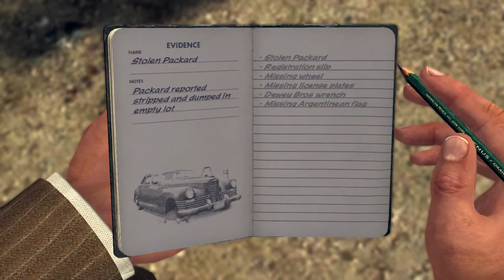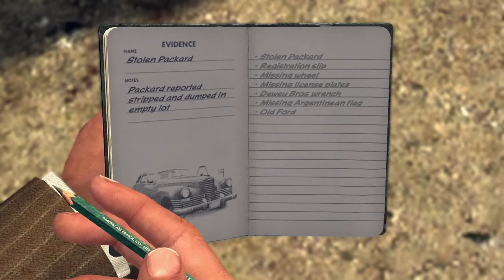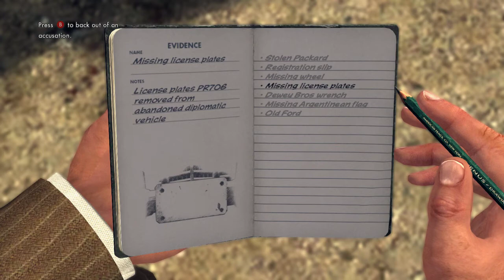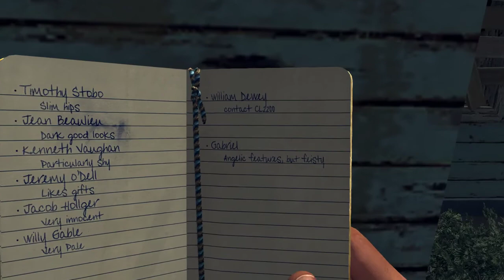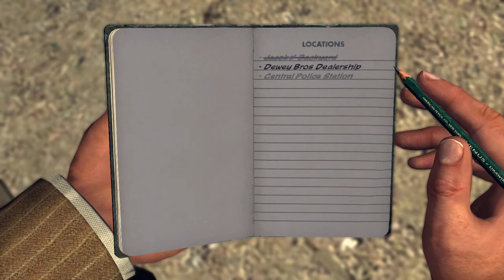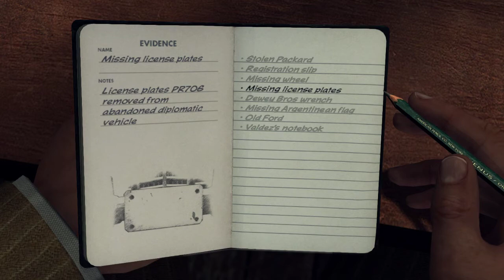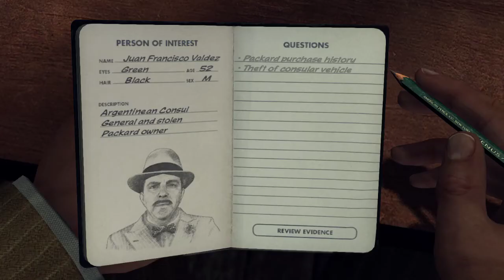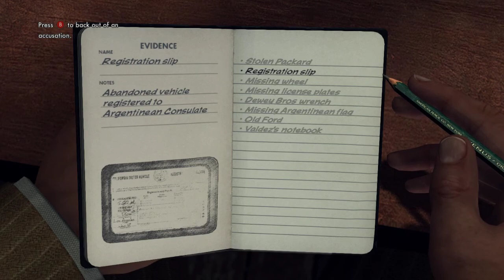Time to Mete out Justice (Part 8)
The start to my run through LA Noire. from 11am - 3pm central time.